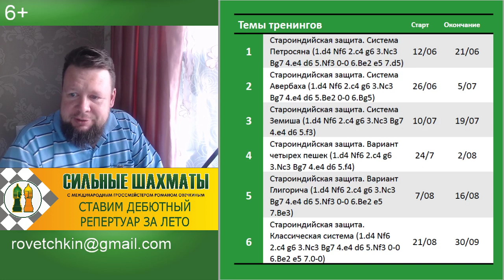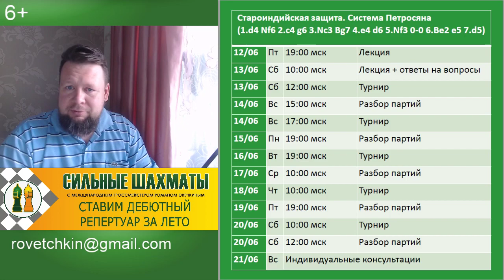Староиндийская защита за лето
6+